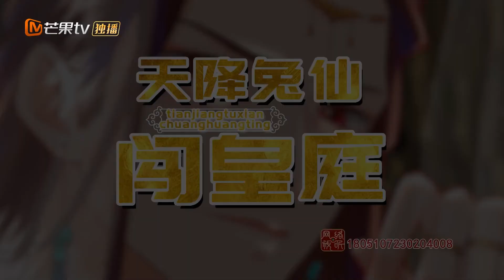天降兔仙闯皇庭 第11~12集 木灵的力量